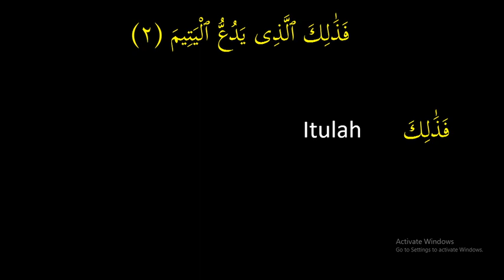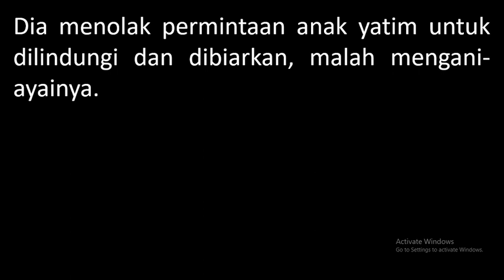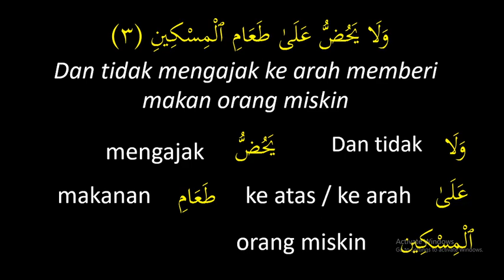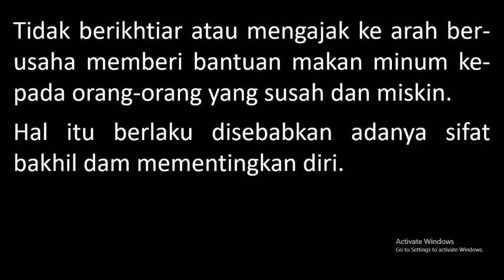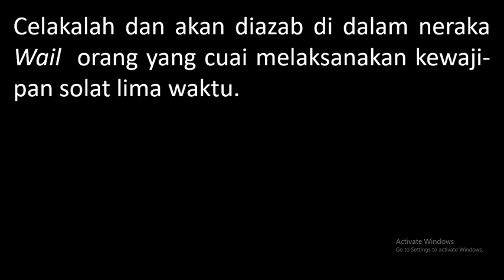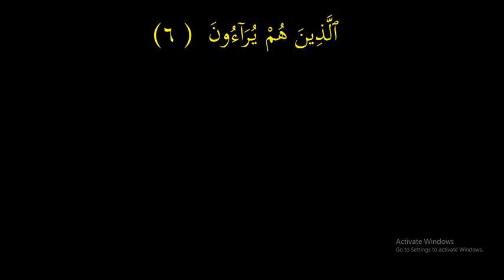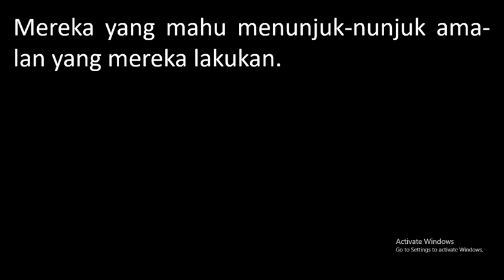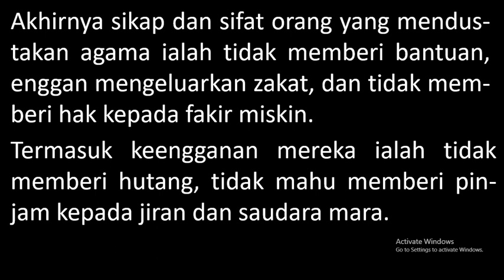KULIAH MAGHRIB (19 OGOS 2022)